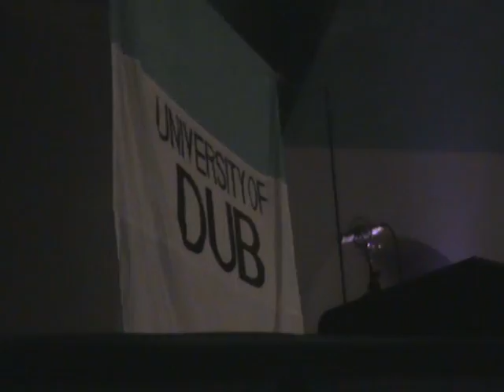LION ROOTS PLAY CRUCIAL DUBS .MPG